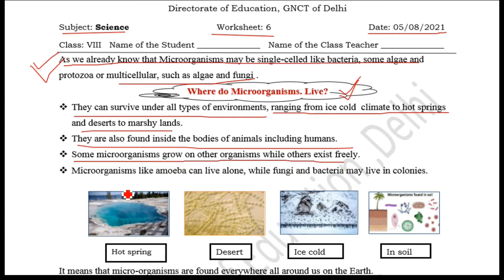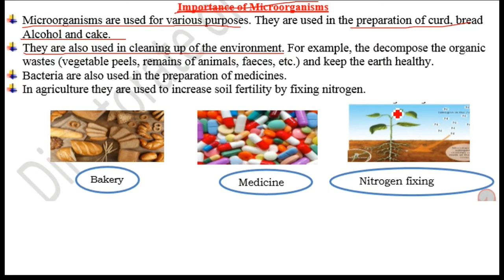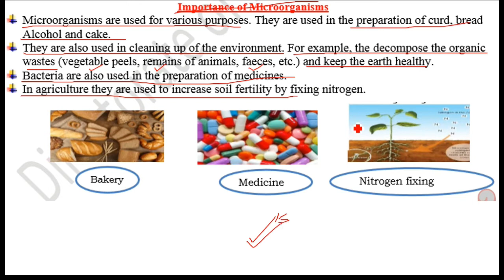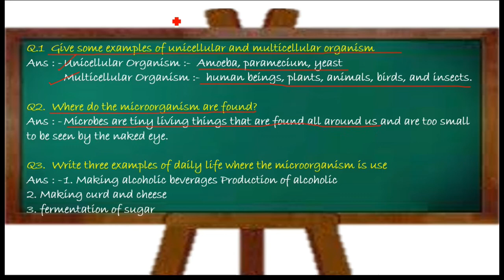science worksheet 6 class 8 || class 8 science worksheet 6 { 5/8/21 } || answers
class 8th science worksheet number 6